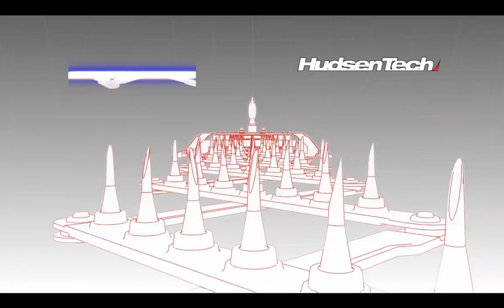[1/1] NFS: Hot Pursuit - Racer Missions - Episode 9 - [NC]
lick Arrow for Detailed Description

[1/1] Let's Play Need for Speed: Hot Persuit

Difficulty: Default [No changing possibilty]
Deaths / Retry: [Unkown] Will be revealed with Time Stamps
Racer Rank: [Unkown] Will be revealed with Time Stamps
Officer Rank: [Unkown] Will be revealed with Time Stamps

Give the video's some love & Unlock it